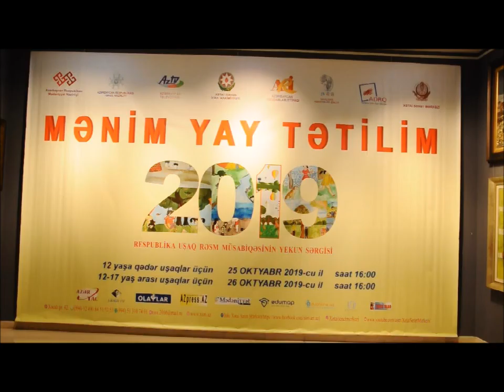26.10.2019. Mənim yay tətilim uşaq rəsm müsabiqəsinin yekun sərgisi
Məktəblilərin yay istirahətlərinin zövqlü keçməsi və tətil ərzində diqqətini çəkən hadisələri öz düşüncələri ilə tabloda əks etdirmək bacarıqlarını inkişaf etdirmək məqsədi ilə Azərbaycan Respublikasının Mədəniyyət Nazirliyi, Azərbaycan Televiziya və Radio Verlişləri Qapalı Səhimdar Cəmiyyəti, Xətai Rayon İcra Hakimiyyəti, Azərbaycan Respublikasının Təhsil Nazirliyi 3 nömrəli Uşaq-Gənclər İnkişaf Mərkəzinin dəstəyi, Azərbaycan Rəssamlar İttifaqı, Naxçıvan Rəssamlar Birliyi, Azərbaycan Dövlət Rəsm Qalereyası və Xətai Sənət Mərkəzinin təşkilatçılığı ilə “Nəsimi ili” çərçivəsində cari ilin may ayında “MƏNİM YAY TƏTİLİM-2019” Respublika uşaq rəsm müsabiqəsinin yekun sərgisinin birinci hissəsi -12 yaşa qədər uşaqlar üçün 25 oktyabr saat 16:00-da Xətai Sənət Mərkəzində açıldı.
Tədbiri çıxış sözü ilə Dövlət Rəsm Qalereyasının direktoru Qalib Qasımov açaraq, tədbirin əhəmiyyətindən danışdı və iştirak edən hər bir gəncə uğur dilədi. Söz alan Xətai Sənət Mərkəzinin direktoru tədbirin əhəmiyyətindən danışaraq, uşaqlara əsərlərini öz duyğu və düşüncələri ilə işləməsini və tabloya kənar müdaxiləyə imkan verməmələrini xahiş etdi. Mədəniyyət Nazirliyinin Təsviri Sənət bölməsinin elmi işçisi Bəxtiyar Qılıncov Azərbaycan Respublikası Mədəniyyət Nazirliyi adından uşaqlara fəallıqlarına görə təşəkkür etdi. Həmçinin, tədbirdə Naxçıvan Muxtar Respublikasının Bakıdakı daimi nümayəndəliyinin əməkdaşı Azər Rəhimov və əməkdar rəssam Rəfael Muradov iştirak edirdi.
Nəzərinizə çatdırırıq ki, tədbirə əsasən 1 nömrəli UGİM, Şamaxı Şəhər İncəsənət Təhsil Mərkəzi, Lənkəran şəhər Uşaq Rəssamlıq Məktəbi, Buzovna qəsəbəsi 4 nömrəli UİM, Fikrət Əmirov adına 6 nömrəli onbirillik İM, Xətai Uşaq Rəsm Yaradıcılıq Studiyası, 4 nömrəli UİM, Naxçıvan şəhər Uşaq Musiqi və İncəsənət məktəbi ,Gəncə şəhəri UİM, Vusala’s school, “Yeni Nəsil” Tədris Mərkəzi, “Bilik yolu” Tədris Mərkəzi, Biləsuvar rayon Xırmandalı kənd UİM, Art School by Rufana, Əhməd Bakıxanov adına UİM, Şəki şəhər UİM, Abşeron İdman klubu, “GunXan” Art Studiya, Şirvan Dövlət Rəsm Qalereyası, Kürdəmir UİM, Bakü Çoçuk Universitesi, 3 nömrəli UGİM, Naxçıvan şəhər Qızlar Liseyi kimi tədris mərkəzlərinin uşaqlarının əsərləri, həmçinin paytaxt və bölgələrimizdən olan ayrı-ayrı uşaqların əsərləri sərgilənmək üçün seçilib.
Nəzərinizə çatdıraq ki, iştirakçılar müsabiqəyə saytında tədbirlər bölümündəki “Mənim yay tətilim – 2019” və ya linkinə toxunaraq təqdim edəcəkləri əsərlərinin fotosunu daxil etməklə qoşulublar.
Seçim zamanı müəllifin yaşı, duyğu və düşüncələri nəzərə alınmaqla düzgün kompozisiya, rəng seçim, ideya əsas götürülüb və imkan daxilində az müdaxilə olunmuş(müəllim və ya valideyn tərəfindən) əsərlərə yer verilmişdir.
Mükafatlandırma fondu olaraq ən fəal 1 tədris müəssəsinin kollektiv sərgisi, həmçinin seçilmiş 10 əsərin müəlliflərinin qrup sərgisi nəzərdə tutulmuşdur.
Sərgidə nümayiş üçün seçilən işlərin müəllifləri diplomla və fəal tədris mərkəzləri (dərnək, incəsənət məktəbi və s.) təşəkkürnamə ilə təltif olundu.